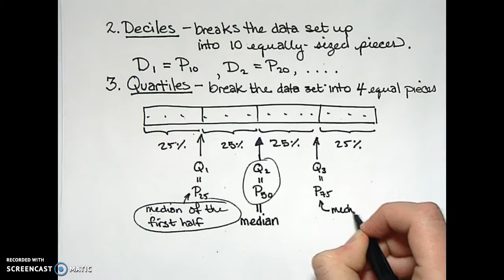Percentile, Quartile, and Box-and-Whisker Plots